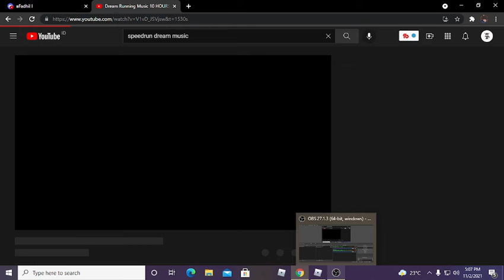" U N L U C K Y "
GO CECH DA GEM IN ROBLXO NAME IS PET SIMULATOR X